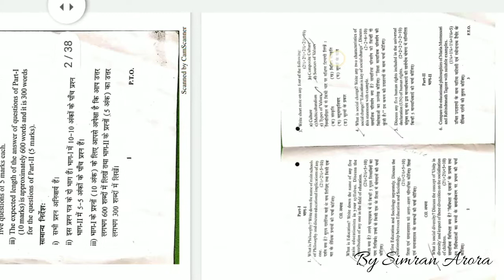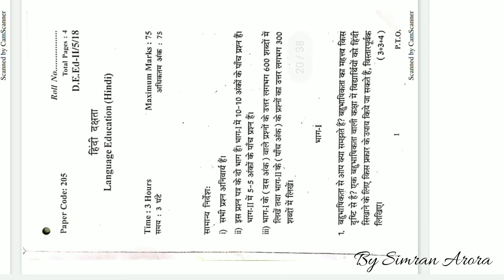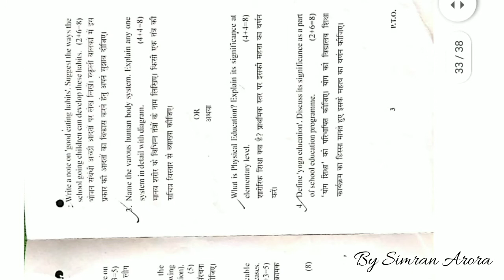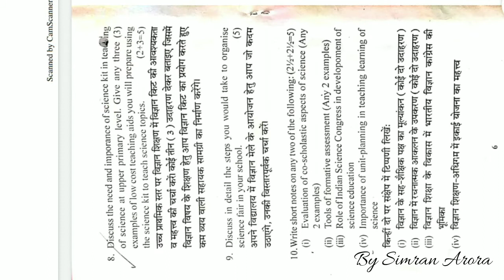D.El.Ed (DIET 2nd year) (2018) (SCERT DELHI)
DO

For any queries, you can comment in comment section. If you want PDF of previous years then comment 👉👉

Previous year 2016

Previous year 2017

Previous year 2019